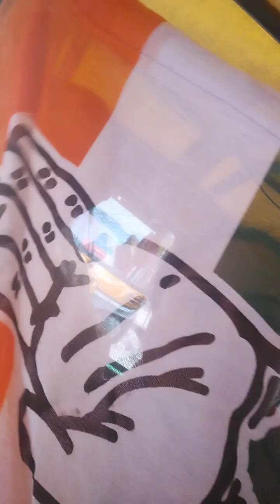Election campaign vlog part 1.....